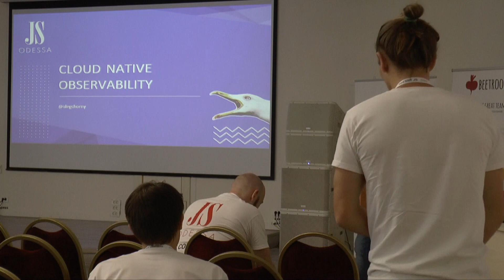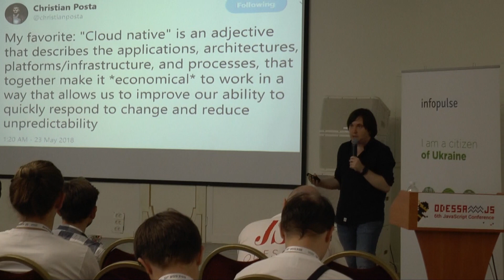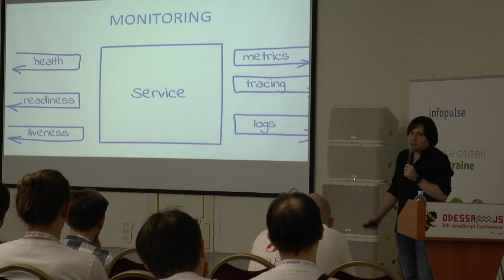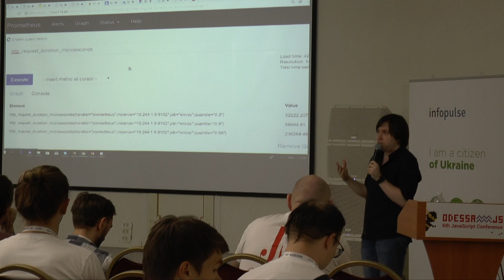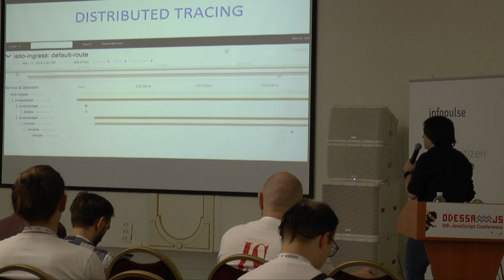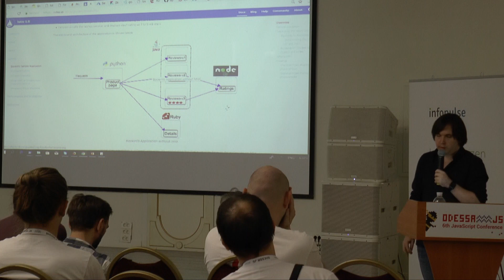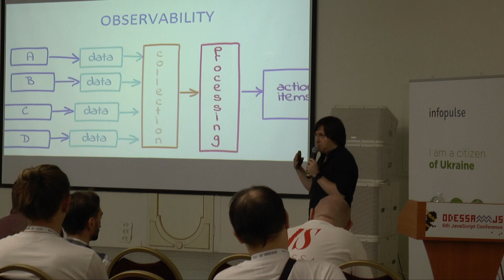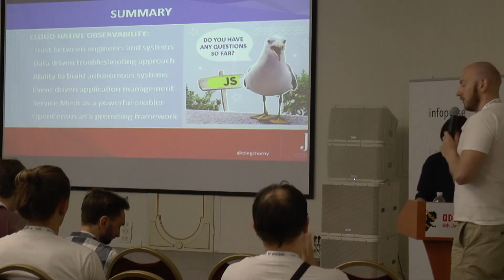Oleg Chorny - Cloud Native Observability